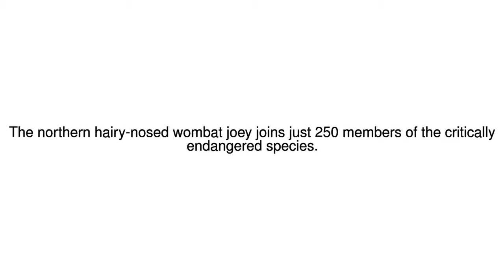News Update Rare northern hair-nosed wombat born in Australia 19/07/17